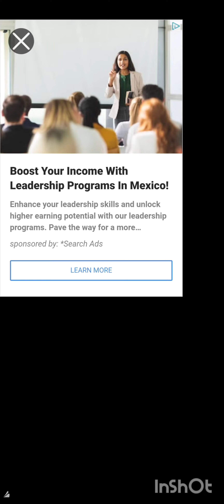my talking tom 2 trailer age 21#tom funny game update 😈😈